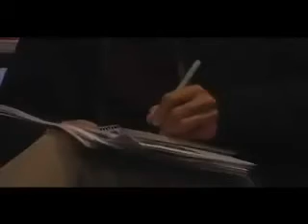2/2 PHOTO QUESTION: "Murdered by Mumia?" press conf UNEDITED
PART 2/2: This video features a question from a Reuters journalist about the newly discovered crime scene photos at the "Murdered by Mumia?" press conference held on 12/04/07 in Philadelphia, that was organized by Journalists for Mumia Abu-Jamal. While largely a response to the new book "Murdered By Mumia" written by Maureen Faulkner and Michael Smerconish, the press conference was also used to present the new crime scene photos which were discovered in 2006 by German author Michael Schiffmann (co-founder of Journalists for Mumia) while working on his new book "Race Against Death". This version only features PART 2/2 of this question, but the full version of the press conference can also be viewed

The panelists, in order of appearance were: Hans Bennett, David Love, Dave Lindorff, Linn Washington Jr., and Pam Africa.

Two days later, NBC's Today Show would spotlight the newly discovered photos on their segment about "Murdered By Mumia," viewable

Also, be sure to read the Dec. 4 Reuters article about the press conference

For more information about the press conference, including complete audio, please visit: Abu-Jamal-News.com